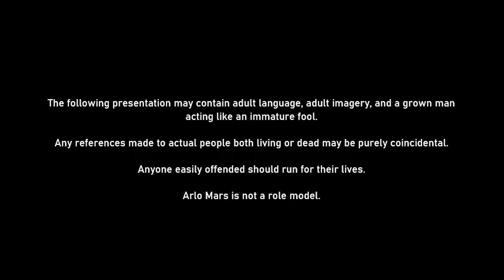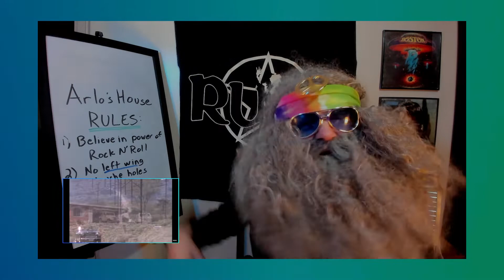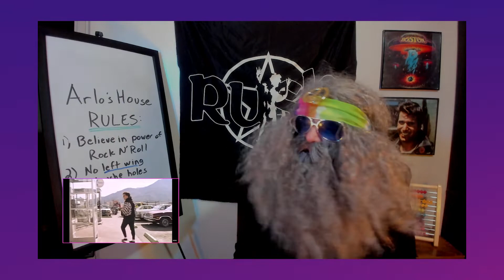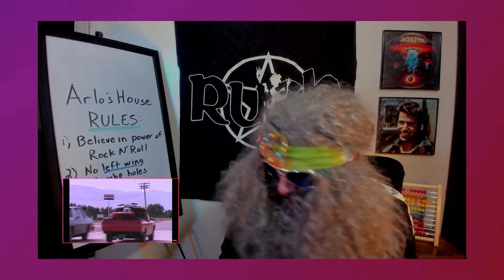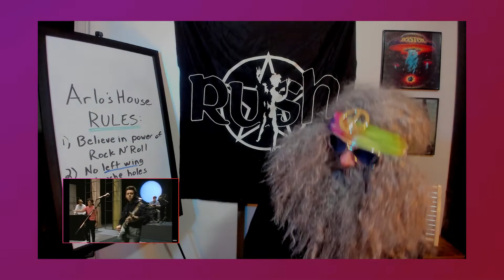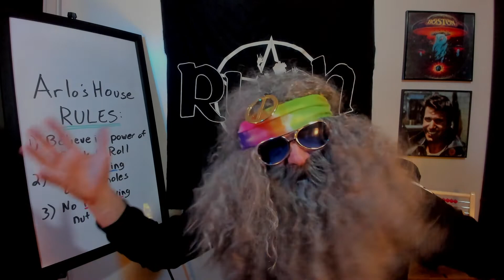First Time Reaction TEARS FOR FEARS "Everybody Wants To Rule The World"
Arlo likes the song well enough but seems to be fixated on the sheer majesty of one of the dude's magical mullets.